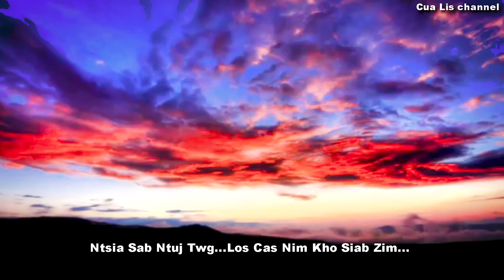Ntiaj Teb Tsis Xis Kuv Nyob Karaoke Lis Kub Hawj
Ceeb toom: Txwv tsis pub leej twg muab zaj nkauj no rub mus tso rau koj lub Youtube los yog koj lub Facebook.  Ua tsaug!